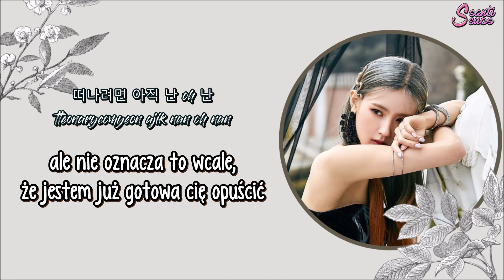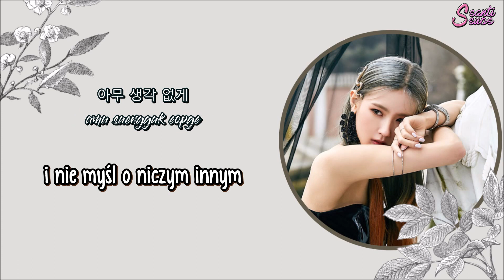(G)I-DLE - Maybe [polskie napisy / PL SUB]